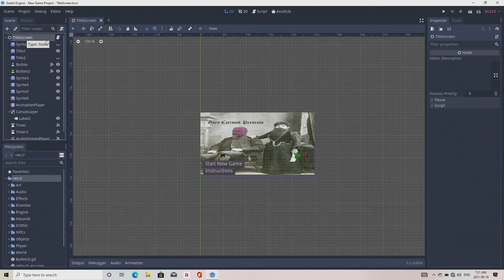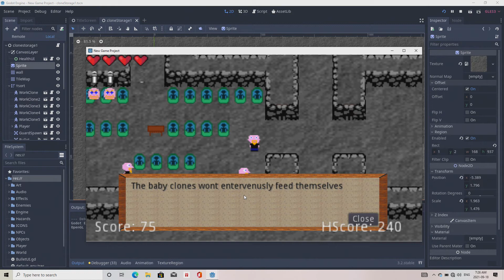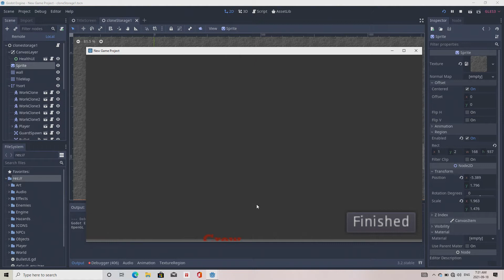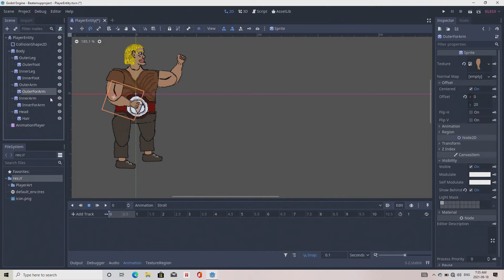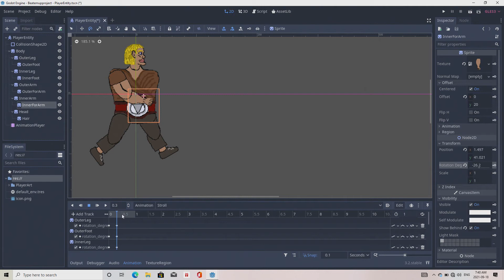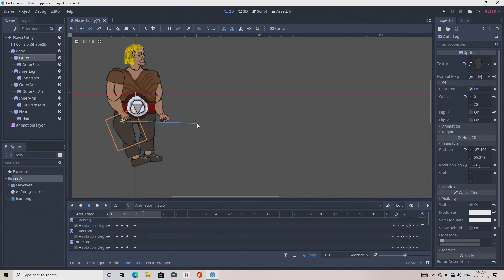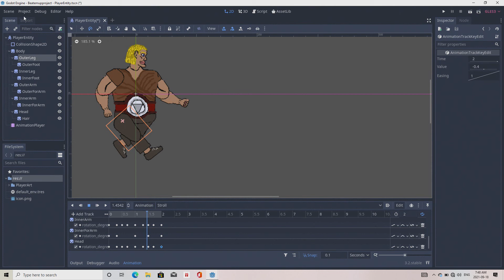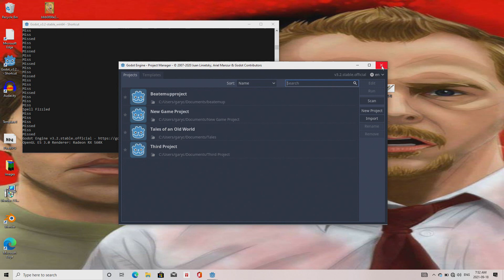Home Made Games!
The complete rough draft of Gary Escapes Estevan and some bare bones other projects I got started.